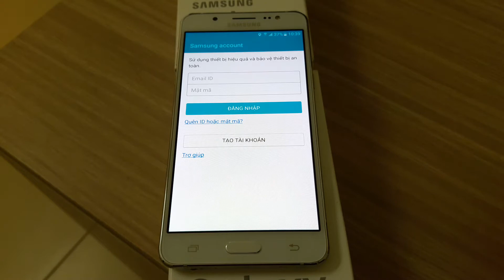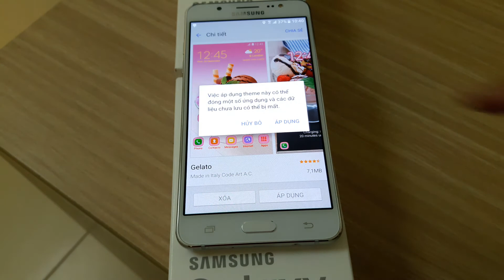BacBa - Samsung Galaxy J5 2016 Theme